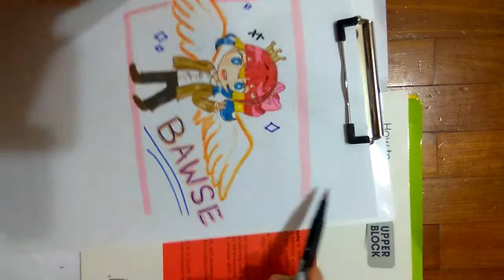Speed drawing of my friends oc, Lora.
Edit made on: 10 Oct 2019
Lol this is so old ahhHh but I'ma keep it anyway lol